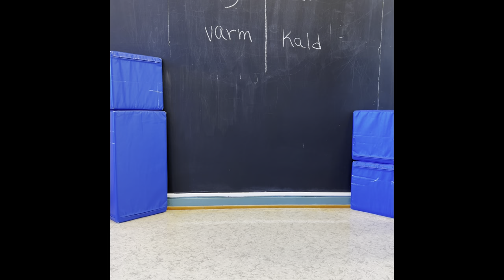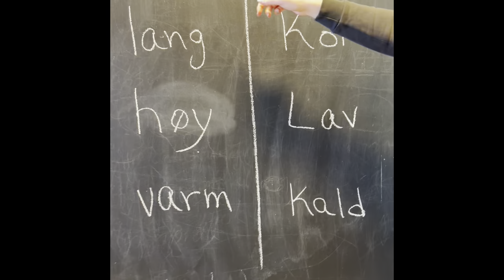Størrelser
Størrelser er en film laget av studiegruppe 3, klasse 2A, vår 2022 ved Dronning Mauds Minne høgskolen.

Filmen er del av et prosjekt om tallforståelse, telling og størrelser i kunnskapsområdet Språk, tekst og matematikk i barnehagelærerutdanningen ved Dronning Mauds Minne høgskolen i Trondheim.